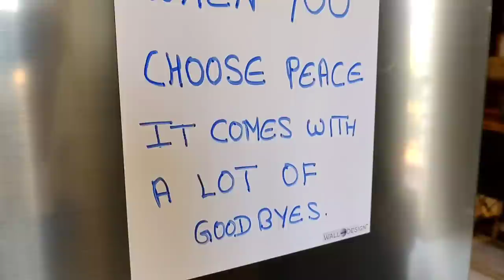SHOCKING PREGNANCY MYTHS 😰| Cooked Yummy Dinner | VLOG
SHOCKING PREGNANCY MYTH 😰 Cooked Yummy Dinner | VLOG

Borosil Chopper

Ice Roller for face👇

Magnetic board👇

My Laptop

Round wooden Tray:

Candle holder set of 3 :

Curtain Tie up:

Balcony Hanging light :

My Entrance hanging light:

Cutlery holder :

Spoon and Fork Holder :

Rose Gold and Marble finish Measuring spoon set :

Prestige Tava

Cloth dryer

Treo Set of 4 Spice Glass Storage Jar for Masalas:

Grey chopping foldable board:

Nova Griller:

Idli maker:

~~| Home Decor |~~~

Foyer decor piece:

Dining room mirror:

Copper jug

3Ltr SS Cooker

Vaccum cleaner

Engineer Mug

Non-Stick Tava

Wooden tray

Tissue holder